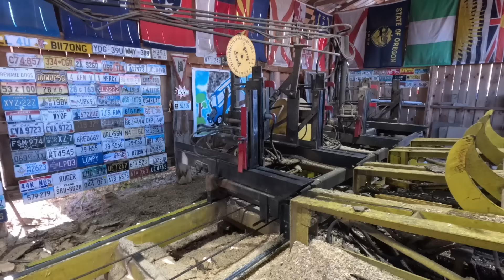sawing and edging three more white pine logs # 627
A little sneak peek at what's going on at uncle Edmonds and sawing three more of our white pine logs , hope you enjoy!